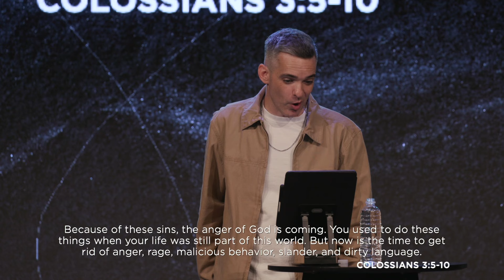Grow Pt 2 - Ps Jeremy Seaward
Growth in God’s Kingdom, is not simply knowledge but fruitfulness! We need to be consistent, be open to change,. and push through no matter how tough it might seem.

Welcome to Victory Family Centre Singapore — a local church with a global vision centred around transforming lives through Jesus.  No matter where you are, we believe God can touch and transform your life. We are dedicated to connecting with God's purpose, and changing our world.

SUNDAY SERVICE
We meet in 6 different locations at 10am every Sunday! Find the nearest location to you by heading

If this is your first time with us, we'd love to get in touch with you to let you know more about us. to get started!

NEXT STEP
If you have just made the decision to invite Jesus into your life, we'd love to help you begin this journey with God!